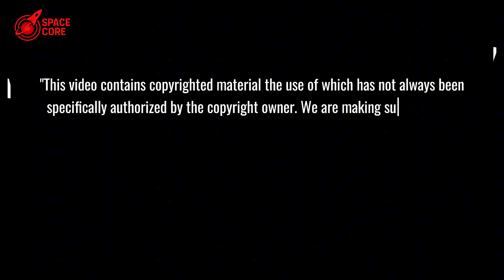SpaceX Finally Recovered Falcon Heavy Center Core...NASA SHOCKED!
Falcon Heavy lands center core, shocks NASA! SpaceX's breakthrough paves way for Mars!

⏳ Timeline:
02:31 - "Impossible Landing Conquered: SpaceX Defies Physics!"
04:33 - "Historic Falcon Heavy Win Shocks NASA Engineers!"
05:41 - "SpaceX’s Lead Grows: Competitors Left in the Dust!"
07:41 - "Starship’s Mars Mission Boosted by This Breakthrough!"
09:21 - "Falcon Heavy’s Future: Routine or Revolutionary?"